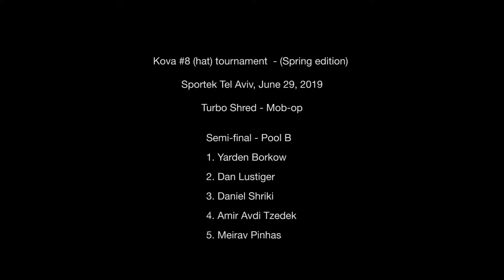Kova #8 (hat) tournament - (Spring edition) - Pool B - Turbo Shred - Mob-op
Kova #8 (hat) tournament - (Spring edition) - Turbo Shred - Mob-op
Sportek Tel Aviv, June 29, 2019

Semi-final - Pool B
1. Yarden Borkow
2. Dan Lustiger
3. Daniel Shriki
4. Amir Avdi Tzedek
5. Meirav Pinhas

For more information about Freestyle Frisbee in Israel
לעוד מידע על פריסטייל פריסבי בישראל